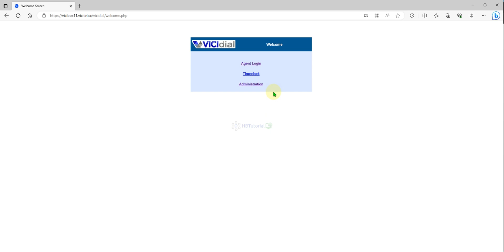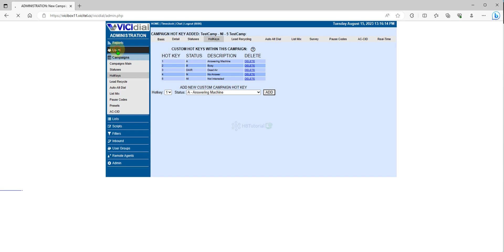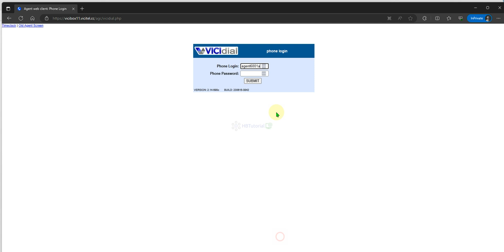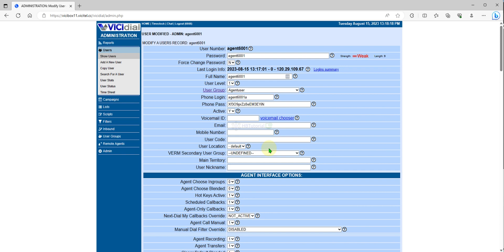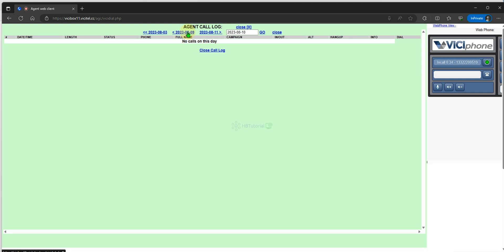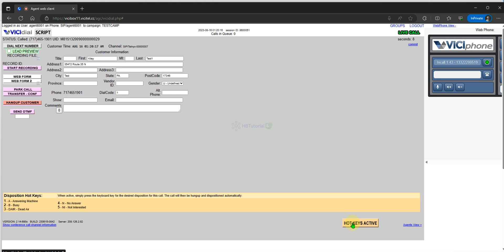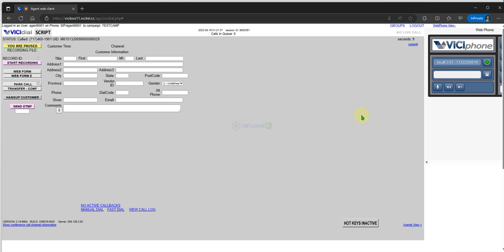Vicidial Hotkeys for Enhanced Call Center Efficiency | Boost Agent Productivity Instantly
Unlock the Secrets to Mastering Vicidial Hotkeys Your Essential Guide to Optimizing Call Center Efficiency!

Are you ready to elevate your call center performance and harness the true potential of your team? Welcome to our exciting tutorial where we dive deep into the world of Vicidial hotkeys. Designed specifically for call center managers, agents, and tech enthusiasts, this comprehensive guide will equip you with the skills necessary to transform your workflow, streamline processes, and provide unparalleled customer service. Let’s unlock productivity together!

# Why Vicidial Hotkeys are Vital for Your Call Center

Hotkeys in Vicidial serve as powerful shortcuts that simplify various operations within the call center software. They are instrumental in enhancing agent performance and optimizing customer interaction, giving you a significant edge. Here’s why incorporating Vicidial hotkeys should be a priority in your training

- Speedy Navigation Reduce the time spent on manual tasks and significantly increase call handling speed, which translates into higher customer satisfaction.
- Increased Efficiency Allow your agents to focus more on interactions with customers rather than navigating through cumbersome interfaces.
- Enhanced Agent Experience A streamlined workflow not only boosts productivity but also leads to greater job satisfaction and improved employee retention.
- Superior Customer Engagement Faster response times lead to happier customers, fostering loyalty and enhancing your business reputation.

# What You’ll Learn in This In-Depth Tutorial

1. Introduction to Vicidial Hotkeys Understand the functionality and benefits of hotkeys within the Vicidial platform to maximize efficiency.
2. Setting Up Your Hotkeys Follow our step-by-step guide to configuring hotkeys tailored to your individual workflow and team’s needs.
3. Utilizing Hotkeys in Real-Time We’ll provide practical demonstrations showcasing how to effectively use hotkeys during customer calls, ensuring real-world application.
4. Best Practices for Hotkey Management Discover tips to keep your hotkey framework organized, easy to access, and user-friendly for all agents.
5. Common Troubleshooting Steps Learn how to address and resolve common issues related to hotkey operations, keeping your team performing at its best.

- Call Center Agents Enhance your everyday tasks with quick keyboard shortcuts that save time and effort.
- Call Center Managers Equip your team with the essential skills needed to improve key performance metrics across the board.
- Tech Enthusiasts Dive deep into the advanced tech features of Vicidial, expanding your knowledge and capabilities.
- Customer Service Professionals Look up efficient methods to deliver top-notch service and elevate customer interactions.

# Expert Insights from Your Trainer

Our seasoned instructor, with over a decade of experience in optimizing call center systems, shares invaluable insights and strategies that have been successful across various environments. Each tip is designed to unlock new levels of productivity and effectiveness, giving you the actionable advice you need to implement immediately.

# Upcoming Features to Watch For

- New Hotkeys in Vicidial 2024 Get the first scoop on exciting upcoming features and enhancements in Vicidial software.
- Interactive Q&A Sessions Participate in our ongoing series of Q&A sessions where our expert answers all your burning questions about Vicidial and hotkey functions.
- Practical Projects Engage in hands-on exercises that you can directly apply in your call center setup, reinforcing the skills learned in this tutorial.

Don’t miss this opportunity to transform your call center’s efficiency by mastering Vicidial hotkeys! Your feedback is invaluable to our community, and we’d love to hear your thoughts!

# Helpful Resources

- VPN Offers Access worldwide content securely with KeepSolid VPN [Get Your Lifetime Plan](https//
# Key Takeaways
- Mastering Vicidial hotkeys is crucial for enhancing efficiency in call management and overall operations.
- This tutorial provides comprehensive coverage on setup, practical usage, and best practices to optimize performance.
- Engage with our community by sharing your learning experiences in the comments.

Don’t wait! Start your journey to mastering Vicidial hotkeys today and watch your call center thrive!